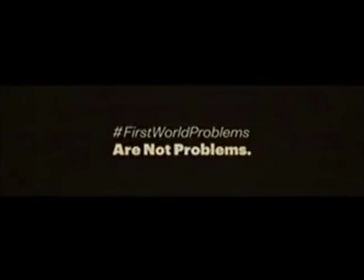Think, before you complain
Every one has problems, but sometimes we schould think more before complaining constantly.